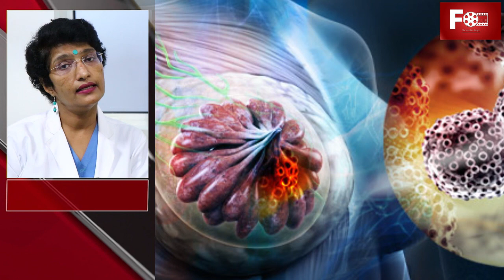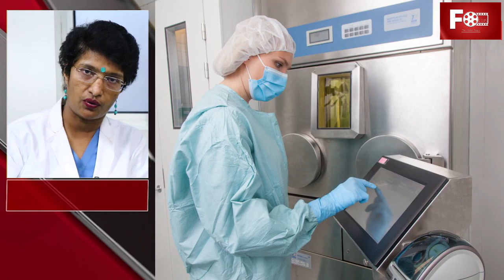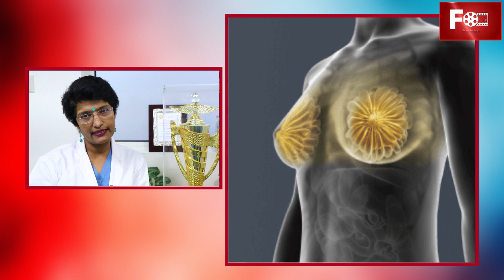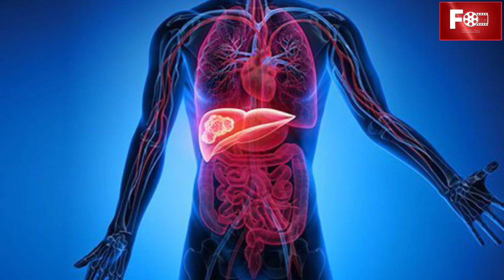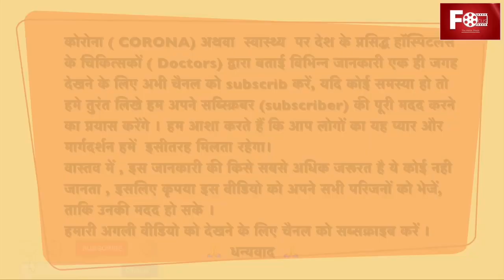BreastCancer self examine ब्रेस्ट कैंसर , उसकी जांच व अन्य जानकारी Focus Health Channel Part - 32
BreastCancer - How to check Breast Cancer : Breast Cancer Symptom Solution and Treatment
Dr. Geeta

Detailed By : Dr. Geeta Kadayaprath | Oncologist in Max Hospital
Breast Cancer : chemotherapy / Treatment / Symptoms / Recognize / Self-Examination - Dr. Geeta (Max Hospital)

You will see the full detail in this video from Dr.  Geeta (Max Hospital) regarding deep knowledge and information about Breast Cancer, How to Recognize Breast Cancer and Symptoms, Self-Examination, How do check if I have Breast Cancer and all details.
Dr  Geeta (Max Hospital) will also provide the detail information regarding life style one of the reason for Breast Cancer .

हमसे जुड़ने के लिए हम आपके आभारी है ।

हम अपने दर्शकों से समर्थन की उम्मीद कर रहे हैं, ताकि हम अपना सर्वश्रेष्ठ प्रदर्शन कर सकें।
हमारे सभी दर्शकों को उनके उदार समर्थन के लिए धन्यवाद देते हैं ।
हमसे जुड़ने के लिए एक बार फिर से बहुत-बहुत धन्यवाद  ।।

@ Focus Health Channel on : Youtube
@ Focus Health Channel on : Instagram
@ Focus Health Channel on : Facebook page